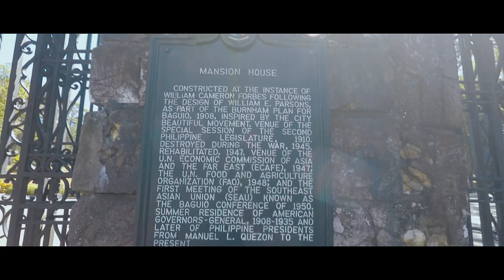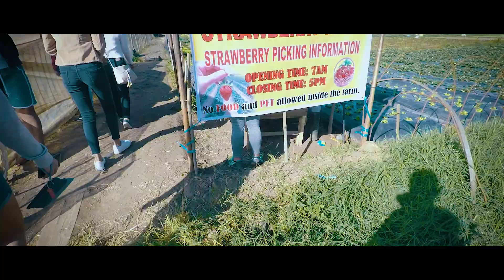2019 01 21 Luzon Trip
Music: Linkin Park - In The End (Mellen Gi & Tommee Profitt Remix)